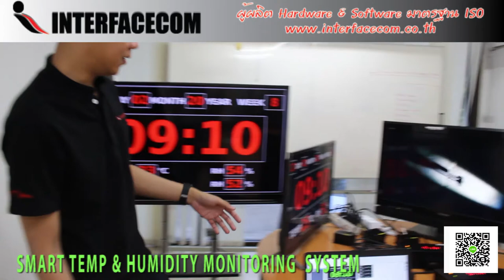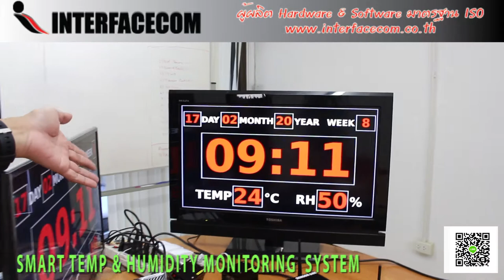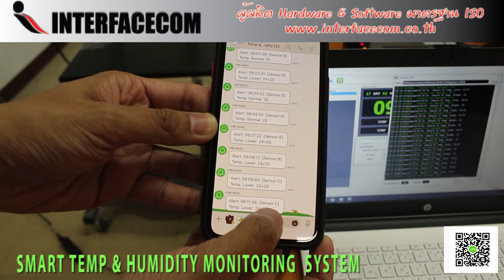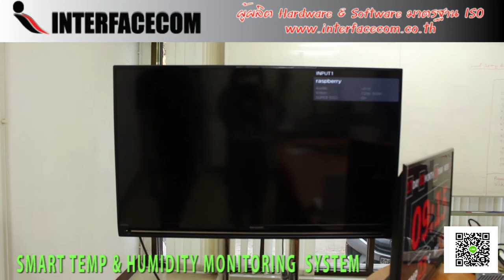522-REVIEW SMART TEMP & HUMIDITY MONITORING SYSTEM แสดงโชว์ เวลา วันเที่ อุณหภูมิ ความชื้น บนทีวี